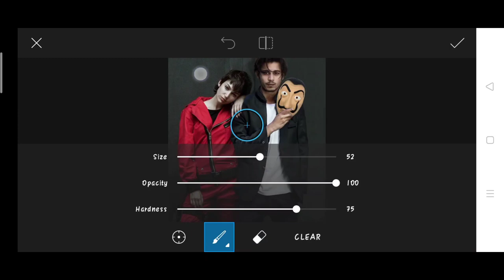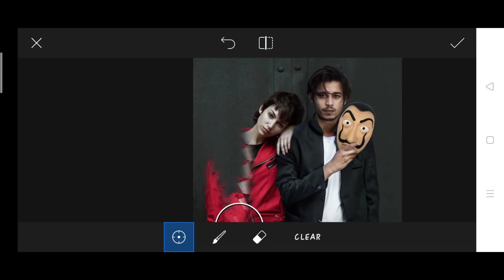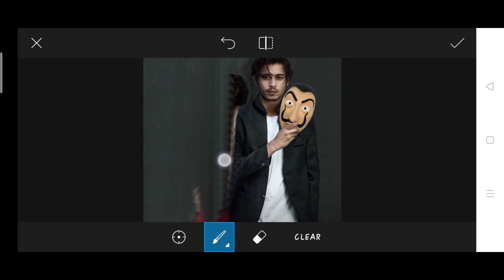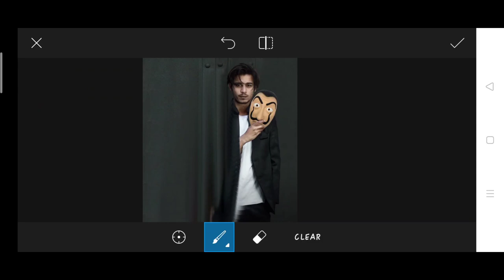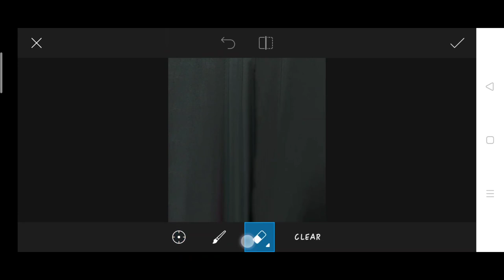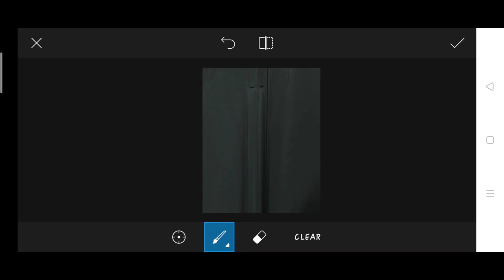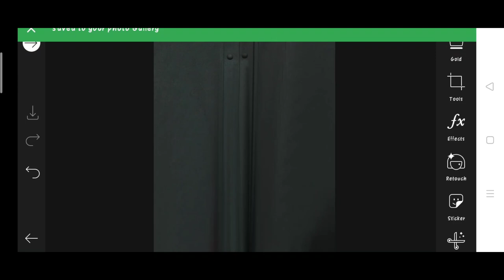How to remove model from background ? | How to use clone tool step by step | PicsArt clone tool use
↪️I'm also use this items 👇

1. Photo editing
2. Picsart photo editing
3. Snapseed photo editing
4. Lightroom photo editing
5. Autodesk SketchBook photo editing
6. Photoshop photo editing
7. Photoshop tutorial
8. PicsArt tutorial
9. Photoshoot vlogs
10. Viral photo editing
11. Instagram viral photo editing
12. Glowing message photo editing
13. Glowing heart photo editing
14. Glowing photo editing in PicsArt
15. PicsArt photo editing 2021
16. Cb photo editing
17. Cb photo editing in PicsArt
18. Vijay Mahar new photo
19. Himmat Singh new photo editing
20. Taukeer editz new photo editing
21. NSB PICTURES New photo editing
22. Dm design new photo editing
23. Pranav PG new photo editing
24. Artist aj new photo editing
25. Bollywood actress photo editing